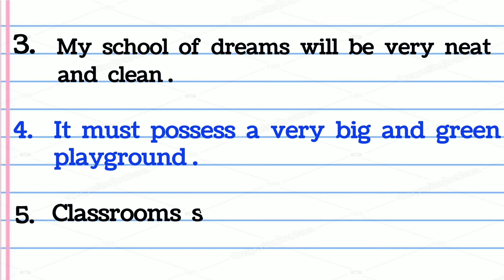My Dream school essay in English 10 line / Short Essay on My Dream schools !!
My  Dream  school  essay in English 10 line / Short Essay on My Dream schools !! @𝐏𝐚𝐭𝐡𝐬𝐡𝐚𝐥𝐚 club

My_Dream _school_essay
10_lines_on_My_Dream _school_essay

@𝐏𝐚𝐭𝐡𝐬𝐡𝐚𝐥𝐚 club